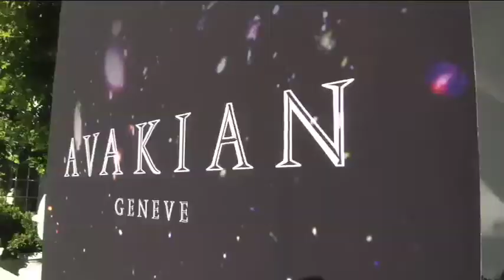Jen Hosts Bel-Air Magazine Video / Party Charlie Production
The launch of Bel-Air Magazine was ushered in by a fabulous celebration orchestrated by PARTY CHARLIE.  Jennifer Salazar host this video that shows you the wonderful party to celebrate Bel-Air's latest jewel, it's own magazine.